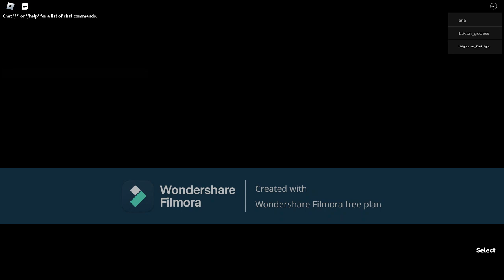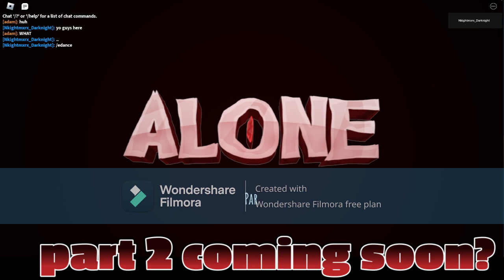LEAVE ME ALONE......